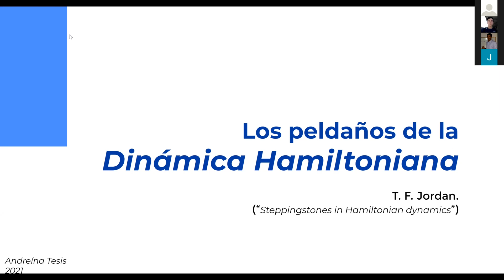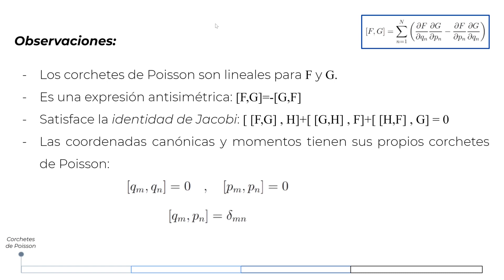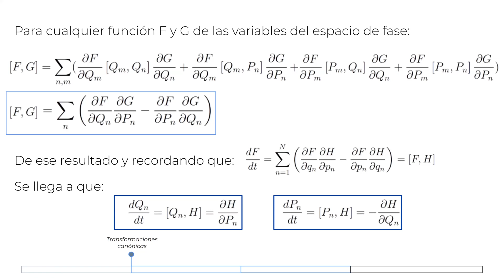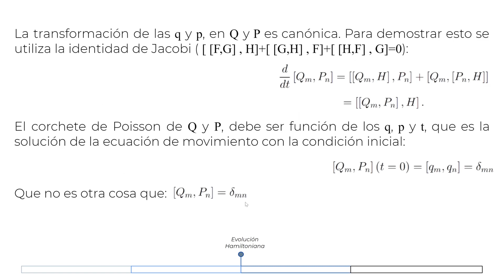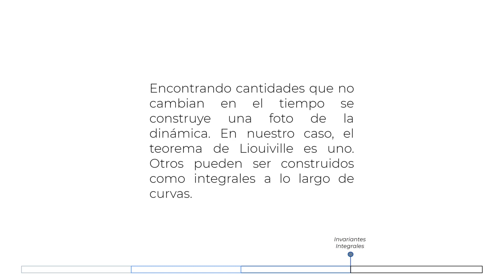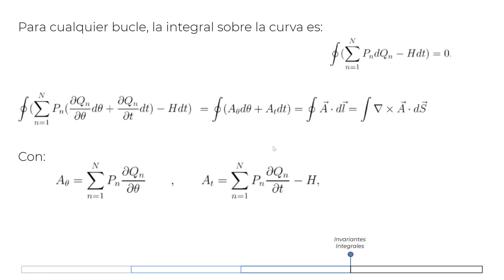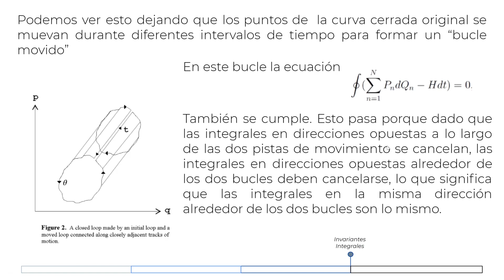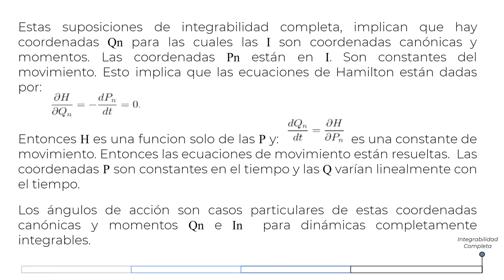Los Peldaños de la Dinamica Hamiltoniana